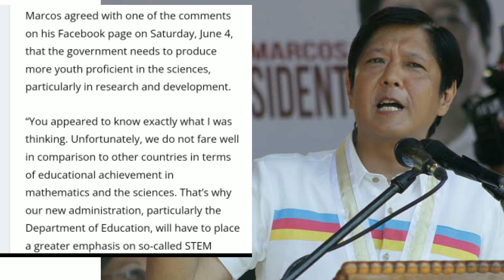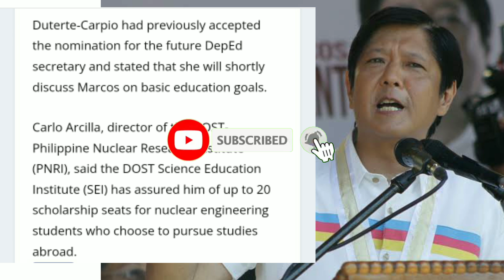Marcos want Sara to emphasize SCIENCE, MATH education.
MARCOS WANTS SARA TO EMPHASIZE SCIENCE, MATH EDUCATION

President-elect Ferdinand Marcos Jr. stated that improving educational quality, particularly in math and science, is critical since the Filipino young must keep up with rapid technological breakthroughs.

President-elect Ferdinand “Bongbong” Marcos Jr. wants the Department of Education (DepEd), led by his running partner Vice President-elect Sara Duterte-Carpio, to increase the quality of STEM education in the Philippines.

Marcos agreed with one of the comments on his Facebook page on Saturday, June 4, that the government needs to produce more youth proficient in the sciences, particularly in research and development.

“You appeared to know exactly what I was thinking. Unfortunately, we do not fare well in comparison to other countries in terms of educational achievement in mathematics and the sciences. That’s why our new administration, particularly the Department of Education, will have to place a greater emphasis on so-called STEM education, which is exactly what we need right now,” the incoming president stated, partially in Filipino.

Grade 4 pupils in the Philippines scored the lowest out of 58 countries in the 2019 Trends in International Mathematics and Science Study (TIMSS), the results of which were revealed in December 2020.

Filipino students scored 297 in Math and 249 in Science on average, well below the low international criterion of 400.

Singapore, on the other hand, had the highest overall average in both Grade 4 examinations, scoring 625 in Math and 595 in Science.

Marcos acknowledged that the Philippines lags behind its neighbors in this area, but added, “I believe that if we continue to push it (STEM education), the Filipino kids can catch up.”

Improving the quality of education, particularly in math and science, is critical because the Filipino youth must keep up with rapid technological breakthroughs.

“Right now, our economy is essentially technical – based on science, based on new technological developments.” That is why we must learn about technology, how to enhance it, and how to apply it in the Philippines. Marcos stated, “We need the talent.”

“One of the primary areas that our Department of Education will be looking at is how to reinforce the instructions for our children and students,” he continued.

Duterte-Carpio had previously accepted the nomination for the future DepEd secretary and stated that she will shortly discuss Marcos on basic education goals.

Carlo Arcilla, director of the DOST-Philippine Nuclear Research Institute (PNRI), said the DOST Science Education Institute (SEI) has assured him of up to 20 scholarship seats for nuclear engineering students who choose to pursue studies abroad.